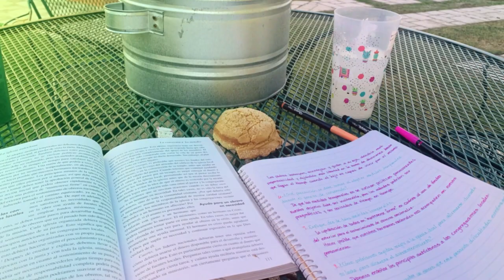Sunday August 6th || Rachel Mullins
Listen in as Missionary Rachel Mullins shares her work in Honduras as well as the Word of God
Join us Sundays at Christ The Rock
Our English Experience is at 9am
Worship,  Kids Church & a powerful, relevant message.
We have a Portuguese Experience at 11am
Worship and a powerful word.
Between Experiences we will have fresh BAGELS and delish coffee!
Midweek:
Wed Prayer 5:30pm
Portuguese Bible Study 6pm
Summer Outreach: Griffin Park
Wednesdays 6:30-8pm
No Mid Week English Until September

Saturday Morning Prayer
7:30-8:30am

JOIN US!
414 Rock St
Fall River, Ma
You need a ride?
and we will pick you up for our 9am Experience.